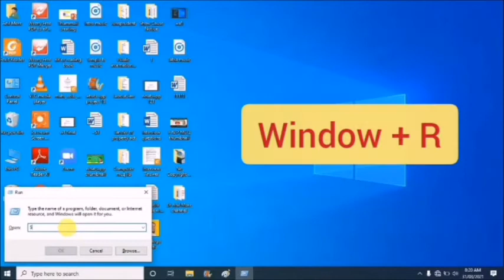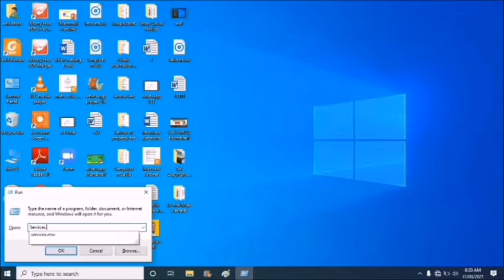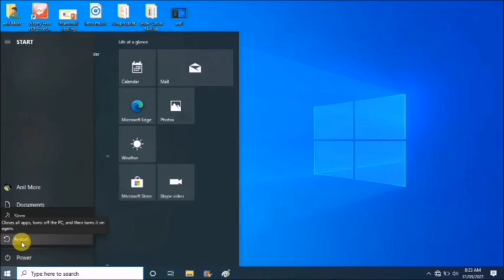Solve Windows License Expire soon problem I Windows Licenses will Expire Soon Problem कसा सोडवायचा ?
How to Fix Windows
Licenses will Expire Soon
     नमस्कार मित्रानों, Techno Athrwa या Youtube चॅनलवर आपले स्वागत,
आज आपण या Video मध्ये बघणार आहोत How to Fix Windows
Licenses will Expire Soon. मित्रानों जेंव्हा आपण Laptop सुरू करतो किंवा Laptop ला Internet Connect करतो. त्यावेळेस Pop up box open होतो. Your windows Licenses will expire soon हा मॅसेज जोपर्यंत आपण Close करीत नाही तोपर्यंत Laptop काम करीत नाही. त्यामुळे हा Problem कसा सोडवायचा ते आपण या Video मध्ये बघणार आहोत.